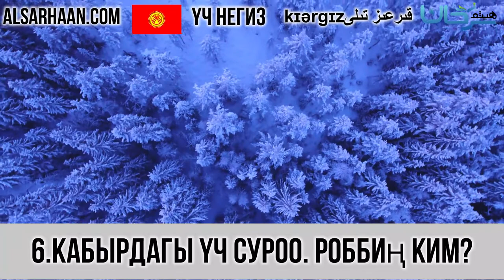6 Кабырдагы Yч суроо РоббиҢ ким